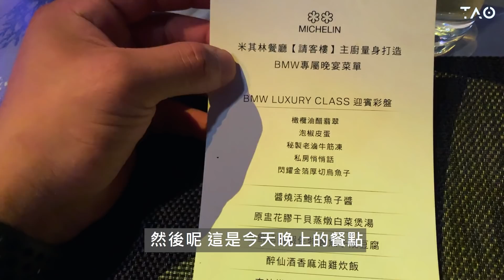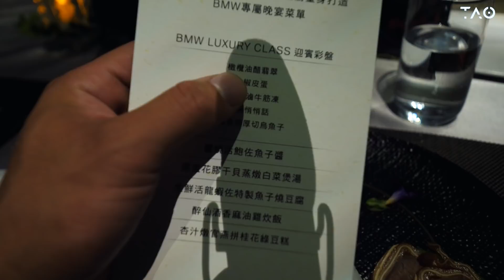害死我了欺騙餐｜前後腿部訓練｜BMW 850i 發表會｜比賽倒數6週又6天｜備賽紀錄 EP11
我身上穿的衣服都在這買的 👉🏽